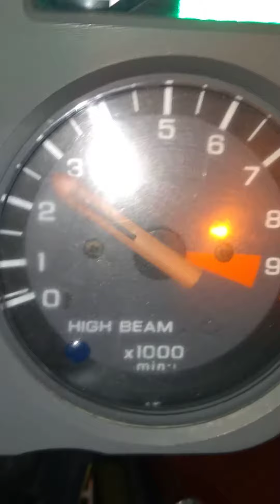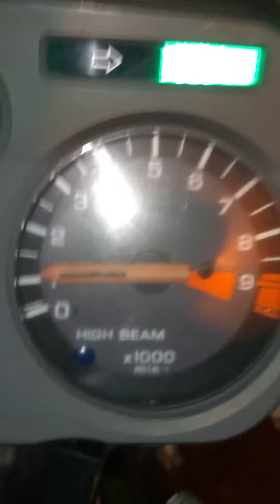Transalp naked dirt blizzard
bushkraft